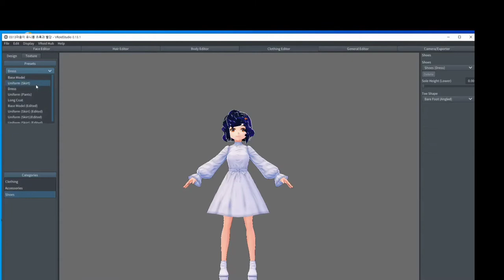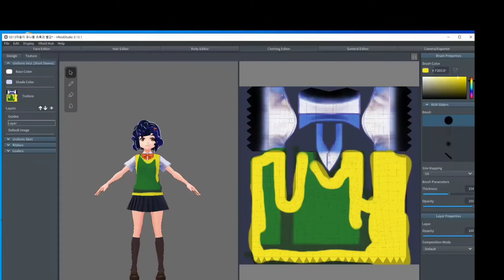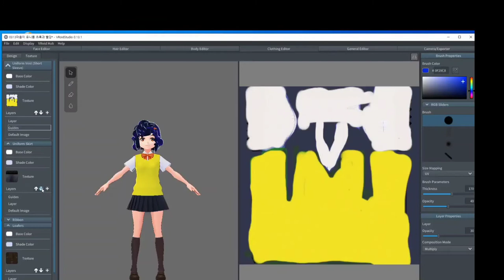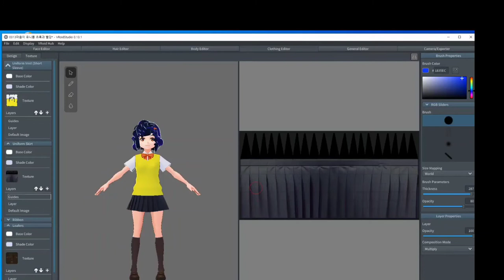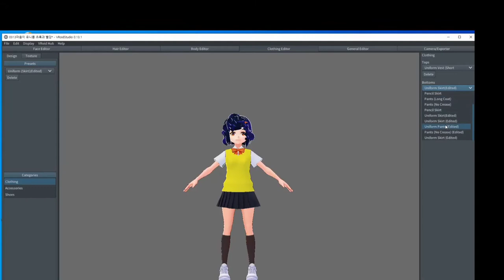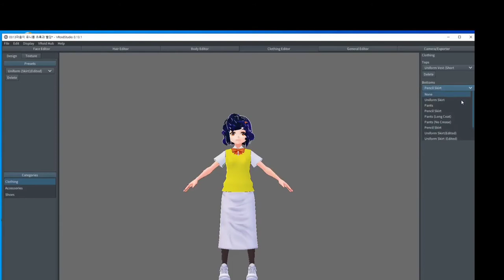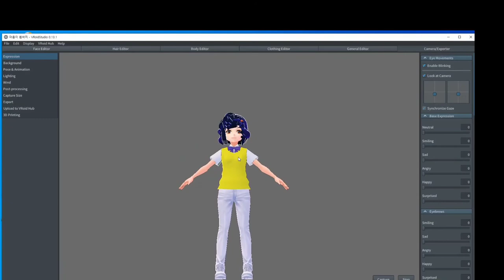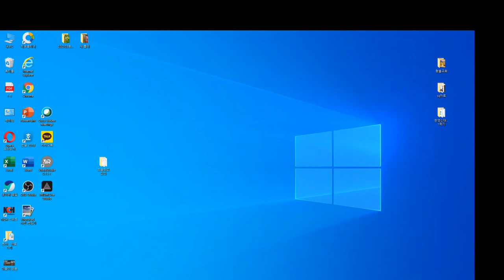브이로이드 아바타 만들기/의상과 배경화면 바꾸기 Create a V-Lloyd Avatar/Change your outfit and wallpaper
@soulmatehongtv 브이로이드